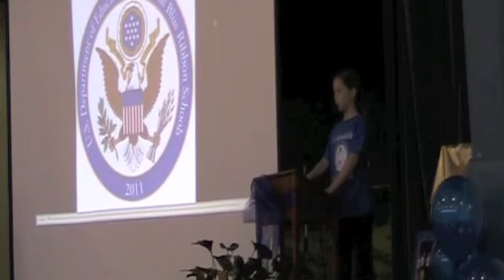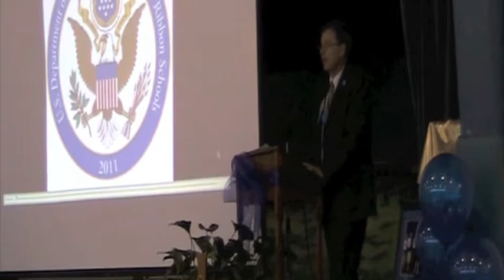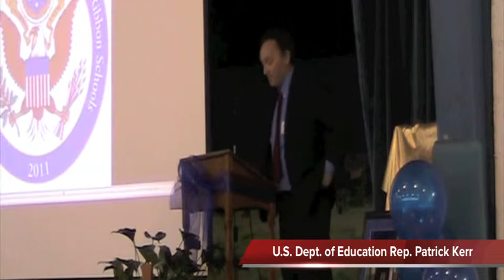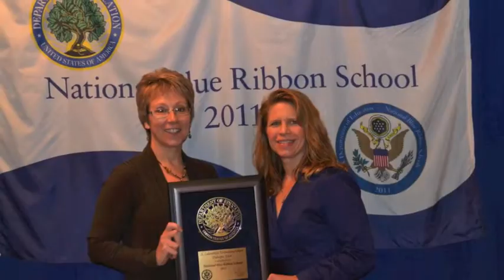St. Columbkille: A Blue Ribbon Year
Congratulations to St. Columbkille Elementary for their 2011 National Blue Ribbon School Award.